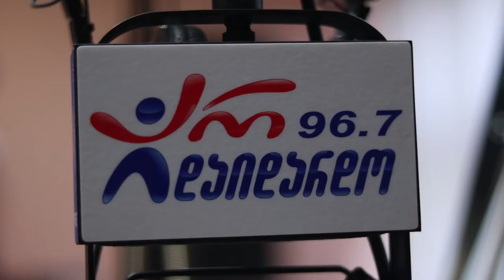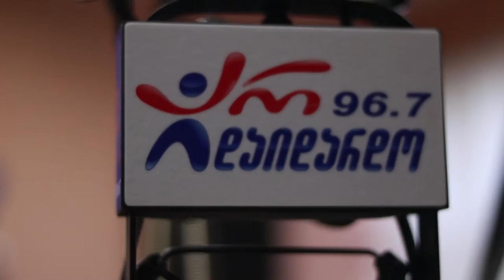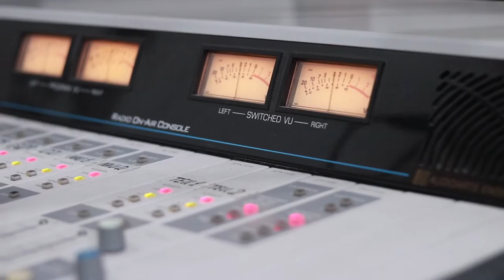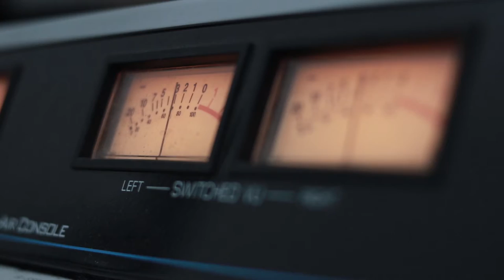ალექსანდრე ზაზარაშვილი და ცირა ბზიშვილი. გადაცემა "რადიო დუეტი". 7.06.2019. ვიდეო კოლაჟი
2019 წ.  7 ივნისი
გადაცემა "რადიო დუეტი". სტუმრად ალექსანდრე ზაზარაშვილი და ცირა ბზიშვილი. ვიდეო კოლაჟი